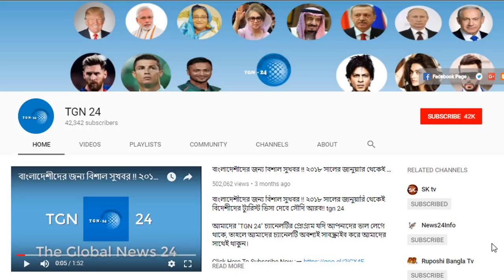সৌদি আরবে কাজ করার মতো যোগ্য সৌদি নাগরিক নেই। স্বর্ণ অলংকার খাতে কাজ করতে আগ্রহী নয় কোন সৌদি নাগরিক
সৌদি আরবে কাজ করার মতো যোগ্য সৌদি নাগরিক নেই। স্বর্ণ অলংকার খাতে কাজ করতে আগ্রহী নয় কোন সৌদি নাগরিক। বিদেশি শ্রমিক নির্ভরশীলতা কমানোর তাগিদ সৌদি যুবরাজের। গত ৬ মাসে ১০ লাখ প্রবাসী শ্রমিক কমেছে সৌদিতে। হায় আল্লাহ্‌ টিভি সাক্ষাৎকার একি বললেন সৌদি যুবরাজ বিন সালমান। সৌদি আরবের গোপন কথা ফাঁস করলেন যুবরাজ। যে কারনে সৌদি ছাড়ছেন বাংলাদেশি নারী শ্রমিকরা। পুরুষরা দেখুন ভুলেও কোন নারী সৌদি আরবে পাঠাবেন না। একি নষ্টামি শুরু করলো সৌদি আরবের সরকার। সৌদি আরবের টেলিভিশনে অশ্লীল দৃশ্য সরাসরি সম্প্রচার !! কাতারের উপর অবরোধ প্রত্যাহার করতে যাচ্ছে সৌদি আরব। মার্কিন পররাষ্ট্রমন্ত্রী কাতার ও সৌদিকে এক করলেন। হায় আল্লাহ্‌ ভয়াবহ বিপদে আছে সৌদি আরবের মানুষজন। সৌদি আরবের উপর জিলজাল ক্ষেপণাস্ত্র নিক্ষেপ ইয়ামেনের। কাতার প্রবাসী ভাইদের কপালে নেমে এক ভয়ানক দুঃসংবাদ। কাতারে ধরপাকড় শুরু টার্গেট শুধু বাংলাদেশি শ্রমিক! হায় আল্লাহ্‌ সৌদি আরবের কপালে এবার দুঃখ অপেক্ষা করছে।

যে কারনে সৌদি ছাড়ছেন বাংলাদেশি নারী শ্রমিকরা। পুরুষরা দেখুন ভুলেও কোন নারী সৌদি আরবে পাঠাবেন না। একি নষ্টামি শুরু করলো সৌদি আরবের সরকার। সৌদি আরবের টেলিভিশনে অশ্লীল দৃশ্য সরাসরি সম্প্রচার !! কাতারের উপর অবরোধ প্রত্যাহার করতে যাচ্ছে সৌদি আরব। মার্কিন পররাষ্ট্রমন্ত্রী কাতার ও সৌদিকে এক করলেন।